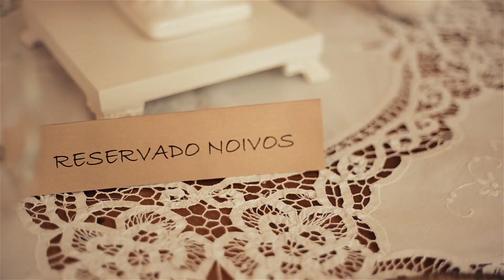Teaser Casamento Danielle e Tiago